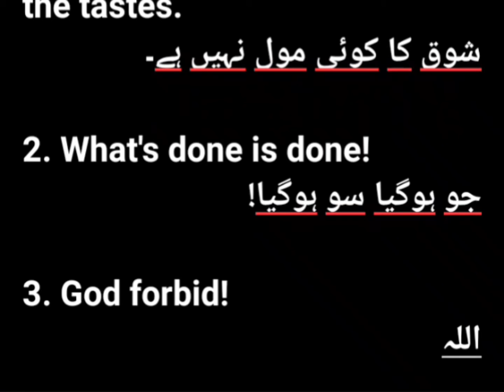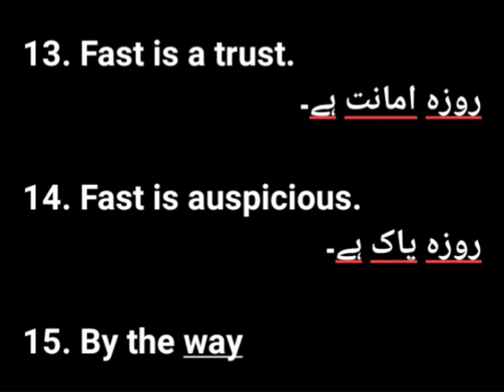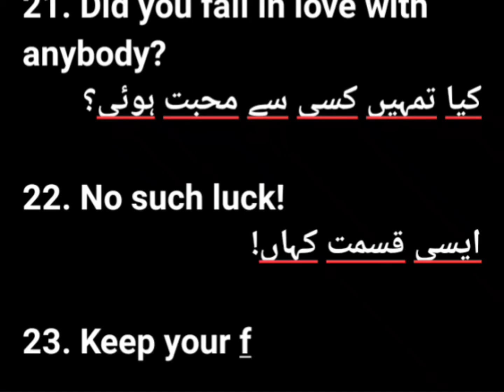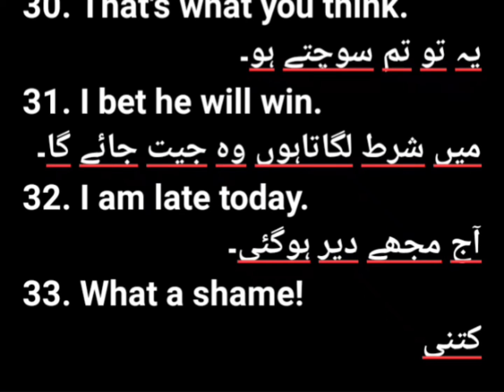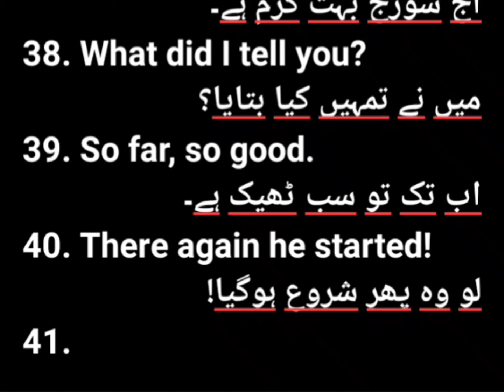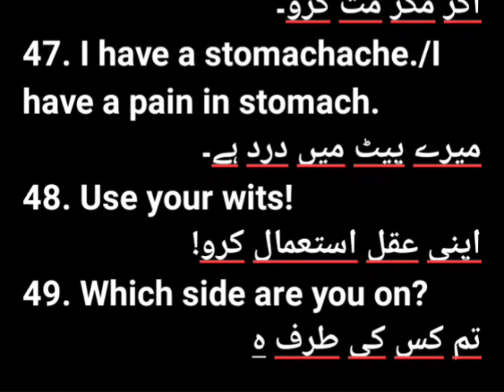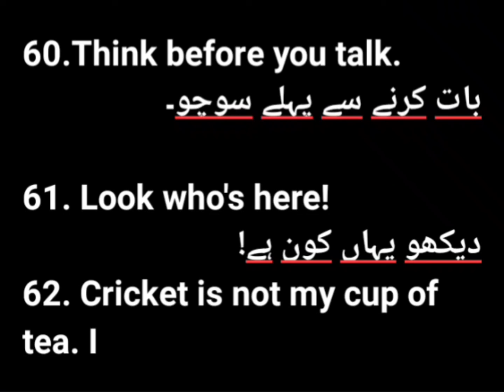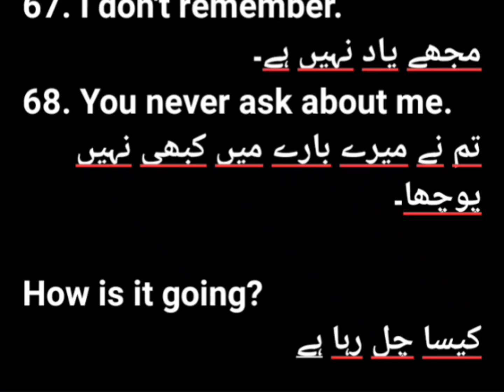English to Urdu Translation|Daily used sentences |70 sentences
Part
 sentences
Daily English sentences
Different sentences